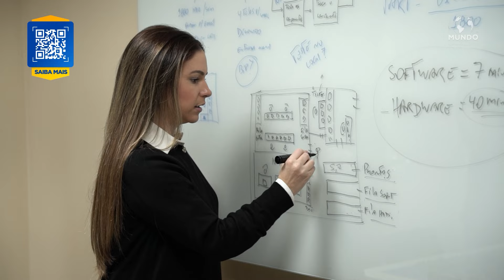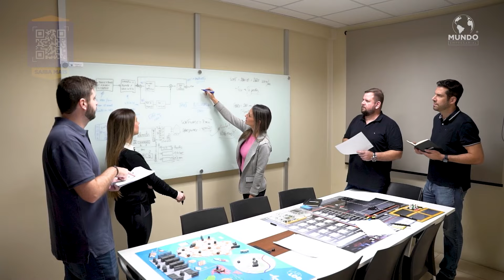GRUPO ENGENHO - CAMPINAS/SP - MUNDO EMPRESARIAL